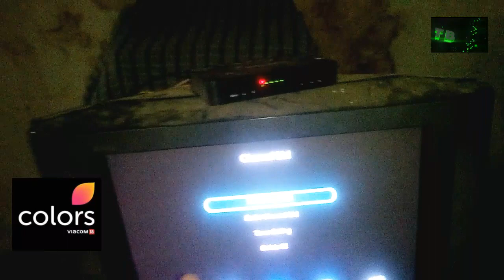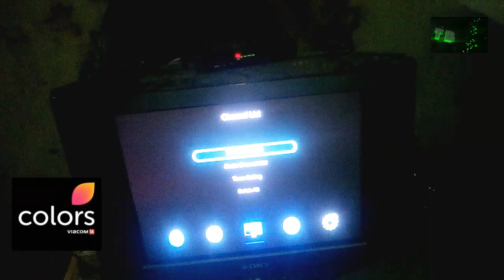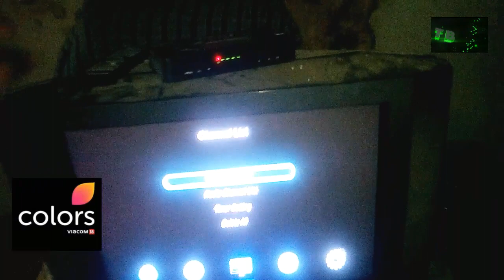Colours channel kaise dekhe? | Colours channel kaise chalega? | Colours tv kaise chalayen?